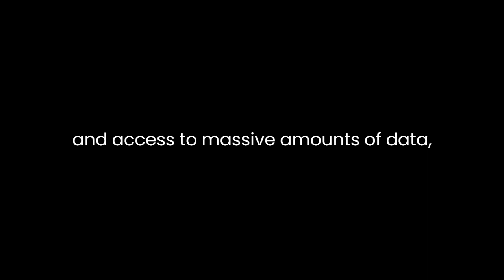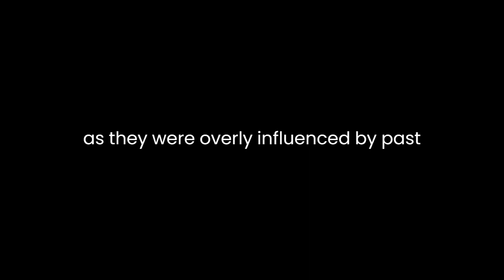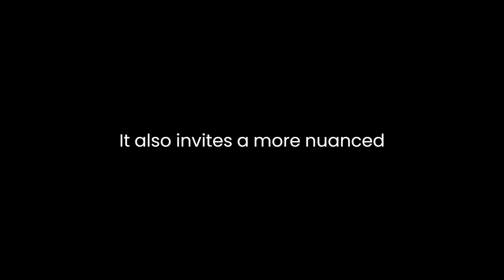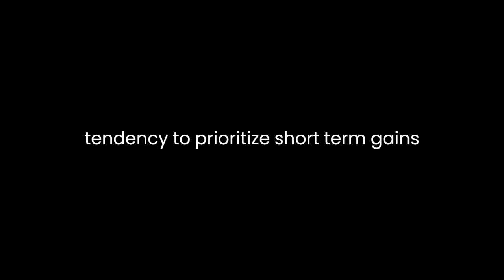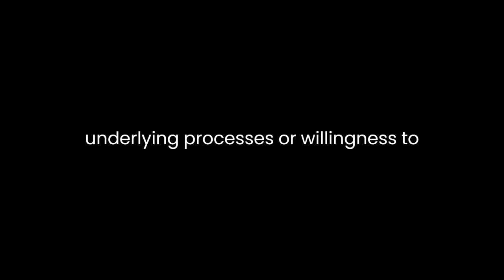"The Signal and the Noise" By Nate Silver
"The Signal and the Noise: Why So Many Predictions Fail—But Some Don't" authored by Nate Silver, is a compelling exploration of the challenges and pitfalls inherent in prediction-making processes. Through a meticulous analysis of various fields and their predictions, Silver offers valuable insights into the crucial distinction between the "signal" – the true underlying information, and the "noise" – the random fluctuations that can obscure the signal. The book delves into the reasons behind the frequent failures of predictions, while also shedding light on the approaches that can lead to more accurate forecasts.Silver begins by highlighting the ubiquity of predictions in our modern world, ranging from weather forecasts to economic projections, and even political polls. Despite the technological advancements and access to massive amounts of data, predictions often miss the mark due to an overabundance of noise that clouds judgment. This dichotomy between signal and noise forms the cornerstone of Silver's analysis, as he emphasizes that successful prediction hinges on discerning the signal from the background noise.One of the key points that Silver underscores is the danger of overfitting – the process of tailoring models to fit historical data too closely, which can lead to poor performance when facing new data. He illustrates this concept with the example of economic models failing to predict the 2008 financial crisis, as they were overly influenced by past data points. This cautionary tale serves as a reminder that predictions should not blindly rely on historical patterns, but should accommodate dynamic and unforeseen changes.Furthermore, Silver expounds on the importance of probabilistic thinking in making predictions. Instead of presenting forecasts as certainties, he advocates for expressing them as probabilities. This approach acknowledges the inherent uncertainty and the possibility of unexpected outcomes. It also invites a more nuanced understanding of risk, which is often overlooked when predictions are presented as absolute truths.Silver's exploration of diverse fields – from weather forecasting to political elections – underscores the common challenges they face. In each case, he dissects both successes and failures to reveal underlying patterns. For instance, he discusses the accuracy of weather predictions, which have significantly improved due to advancements in technology and modeling techniques. Yet, challenges persist due to the inherent complexity of weather systems and the limitations of computational power.Political predictions, on the other hand, often fall short due to biases in data collection, human cognitive biases, and the inability to account for unexpected events. Silver draws attention to the 2016 U.S. presidential election as a prime example, where polls and pundits failed to foresee the outcome. This serves as a reminder that even the most sophisticated models can be vulnerable to unanticipated shifts in public sentiment and behavior.Silver's analysis goes beyond specific examples and delves into the broader societal implications of prediction failures. He discusses how our tendency to prioritize short-term gains over long-term stability can lead to erroneous forecasts, as seen in the 2008 financial crisis and climate change predictions. This exploration emphasizes the need for a more holistic approach to predictions that considers not only immediate outcomes but also their long-term repercussions.In conclusion, "The Signal and the Noise" by Nate Silver provides a comprehensive analysis of the challenges surrounding predictions and offers valuable lessons for improving their accuracy. By highlighting the interplay between signal and noise, cautioning against overfitting, advocating for probabilistic thinking, and examining the failures across various domains, Silver presents a nuanced view of the complexities of prediction-making. The book underscores that successful predictions require a deep understanding of the underlying processes, a willingness to embrace uncertainty, and a continuous refinement of models in response to new information.